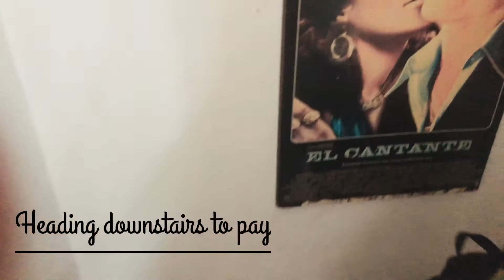Trying Colombian Food Near San Antonio, Cali Colombia Eating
We are trying Colombian food at one of the restaurants located near barrio San Antonio called San Cayetano in Santiago De Cali. The restaurant is a local mom and pop restaurant that we very much enjoyed. It was nestled in the in the hills and we happily stopped in. We See a typical Colombian lunch meal in this video as expats.